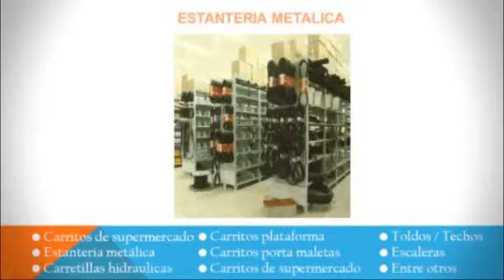CARSERV S.R.L.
- Fabricación y reparación de carretillas y coches, techos parabólicos, techos a 2 aguas, tijerales.
- Fabricación de balletas en todas las medidas.